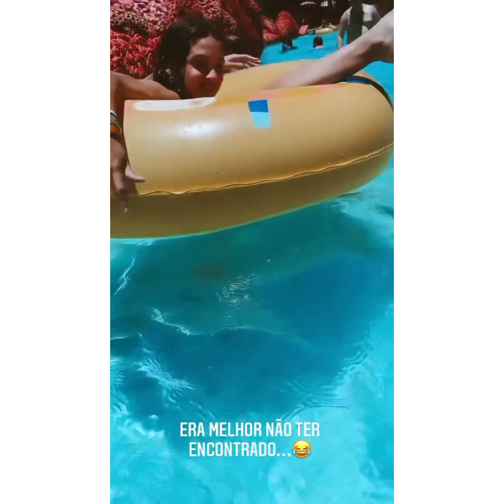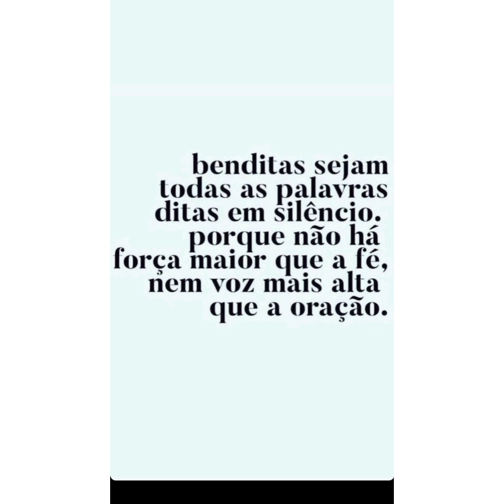HELLEN CONTINUA EM ALAGOAS TODA FAMILIA VEIO DE SÃO PAULO